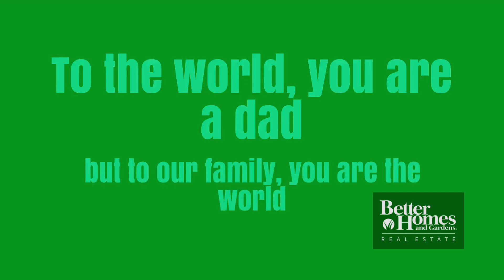To the world, you are a dad